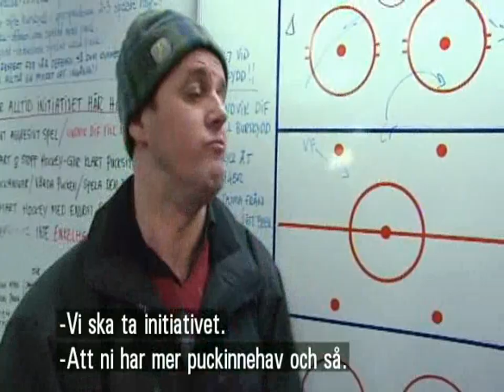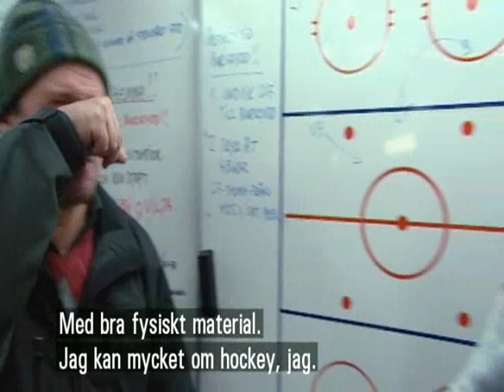Glada Hudik hälsar på hos Brynäs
Toralf fyller år och tar med sig några kompisar till Gävle för att gå på hockey.  De får också titta runt inne i arenan där såväl tränare som gamla legendariska spelare väntar.